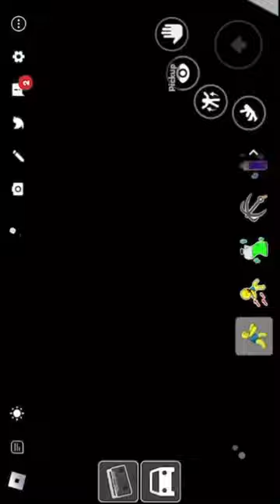Rag doll!!!! Apocalypse,what happens next ?……. Click to watch it now !@Not-309